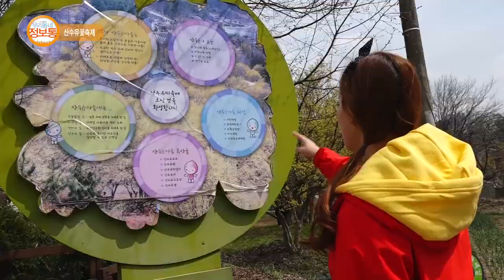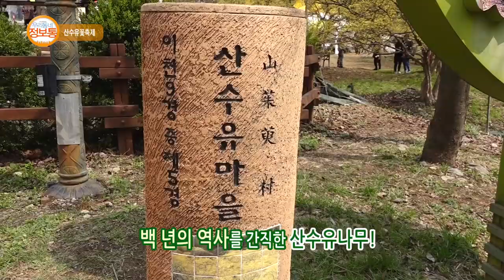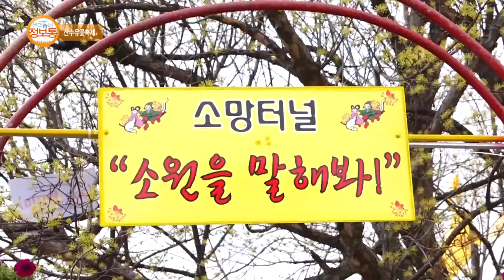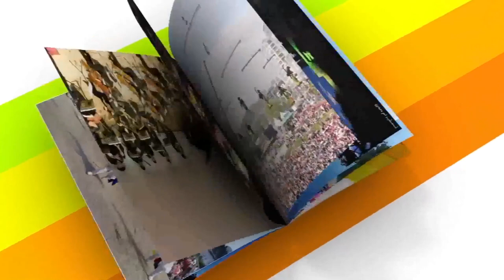이천스토리 : 2018 이천백사 산수유꽃축제_기남방송(우리동네 정보통)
제19회 산수유꽃축제 소개 / 다양한 체험, 먹거리, 공연 안내
방영기간 : 2018년 4월 13일(금) ~ 4월 19일(목)
장소 : 경기 이천시 백사면 원적로775번길 17